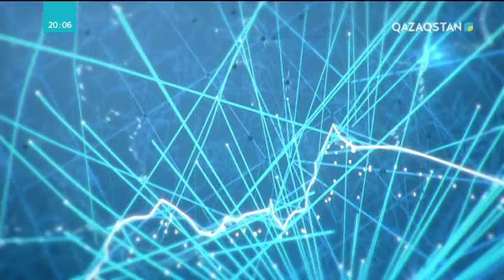Ұлттық Қауіпсіздік Комитеті кәсіби мерекесін атап өтті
Қазақстан Республикасы Ұлттық Қауіпсіздік Комитеті кәсіби мерекелеріне орай салтанатты іс-шара өткізді. Алдымен ведомстволық ту көтерілді. Комитет төрағасы Кәрім Мәсімов ардагерлер мен жеке құрамды құттықтап, мерекенің маңыздылығын атап өтті.